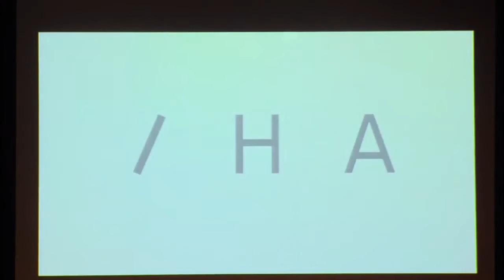Renzo Martens - On the Institute for Human Activities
Renzo Martens, Artist, Brussels / Kinshasa.